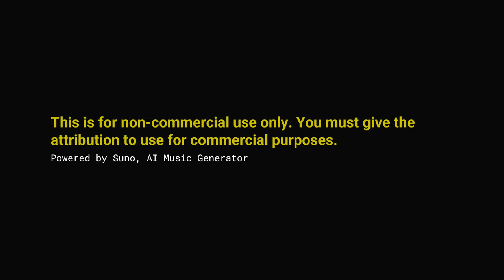Sunset Vibes Party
*Genre* Tropical Deep House